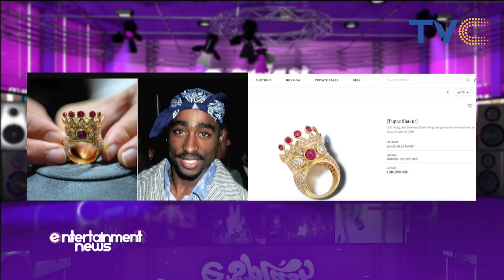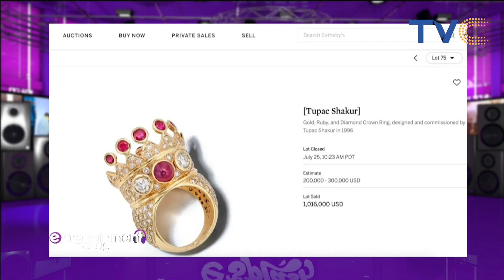Check Out The Tupac Shakur Ring That Drake Bought For US$1 Million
Multi-Grammy award winner Drake recently purchased the late Tupac Shakur’s self-designed diamond, ruby, and gold crown ring at Sotheby’s Hip-Hop auction for a staggering fee of one million dollars

The winning bid was well above Sotheby’s pre-sale estimate of between two hundred thousand dollars and three hundred thousand dollars making it become the most valuable hip-hop artifact ever sold at auction and the only Hip Hop artifact to surpass one million dollars, the auction house said.
Drake revealed that he bought the ring previously owned by the late rap icon in an Instagram Story that he shared recently.

Drake uploaded a photo in which he was seen showing off the sparkler as he promoted fellow rapper Travis Scott’s new album, Utopia.
Just so you know, the ring was worn by Tupac during his last public appearance at the MTV Video Music Awards in September 1996.
Tupac’s godmother, Yaasmyn Fula, while providing the ring to the auction house, stated that the ring, which bears the Pac & Dada 1996 inscription on its side, was designed for him in New York City after his release from jail and his signing with Death Row Records.
He however modeled the design on the crowns of the medieval kings of Europe, Sotheby’s said.